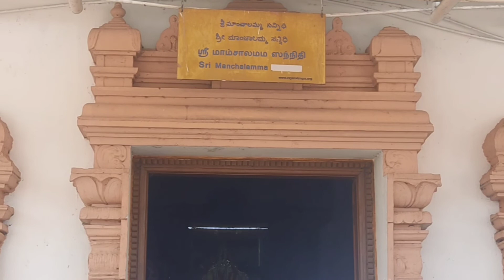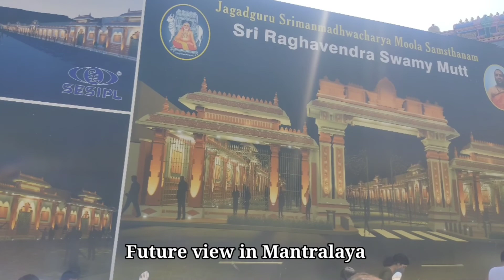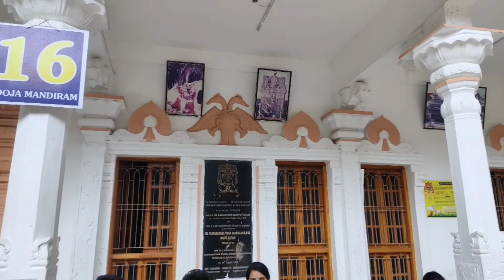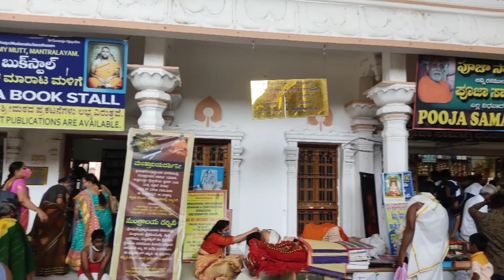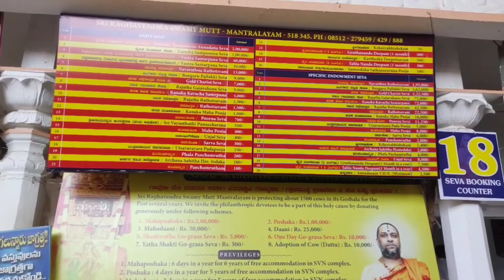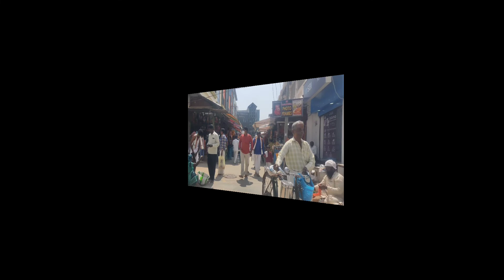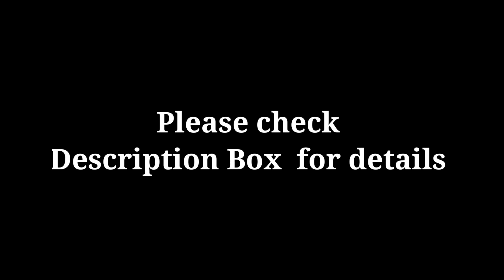Mantralayam | Bangalore to Mantralayam | Weekend trip from Bangalore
From

Majestic Bus Stand to Mantralayam Temple via Bangalore - Hyderabad Hwy/Srinagar - Kanyakumari Hwy.

(368 km)

location: Mantralayam Temple